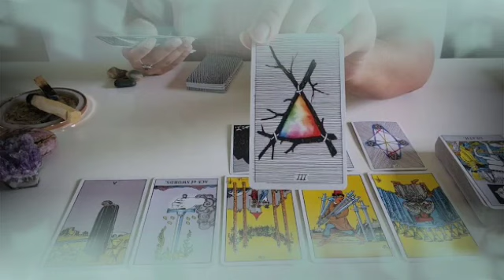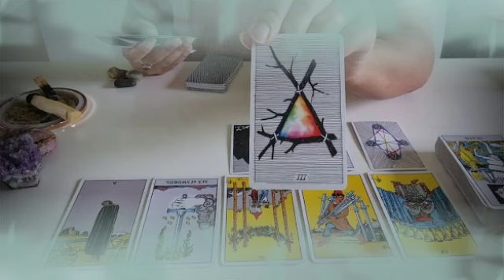تاروت برج الحمل من 9 إلى 19 أبريل 2022 // غدر و خيانه و انفصال💔لكن يحدث ما لا تتوقعه يا حمل🤯🔥♥️